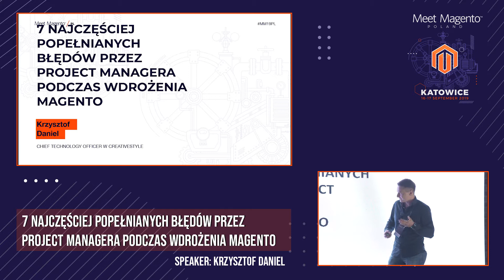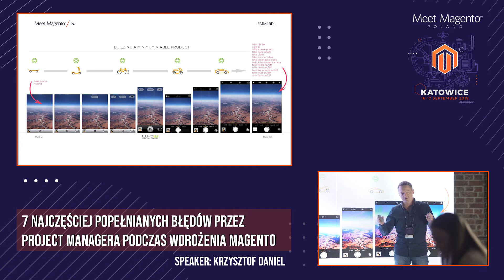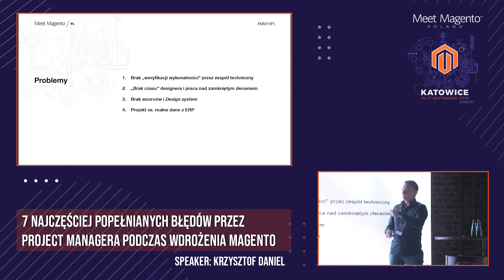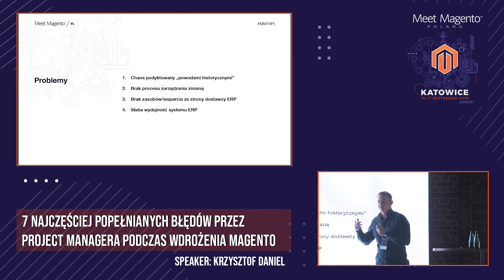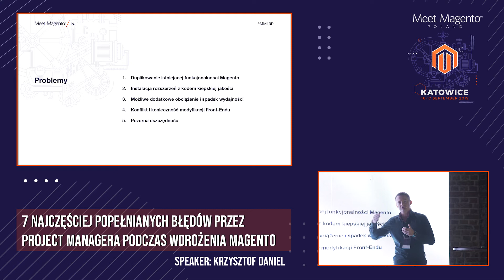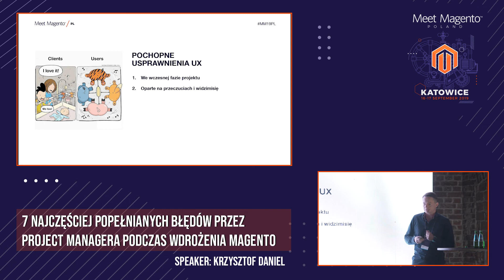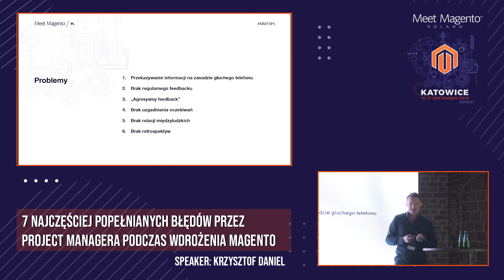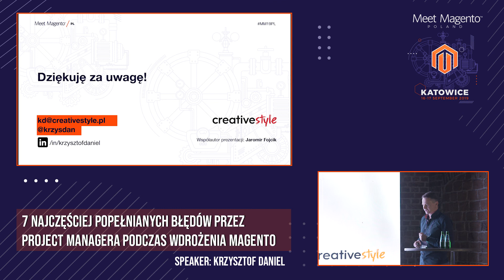Krzysztof Daniel, creativestyle, 7 najczęściej popełnianych błędów przez Project Managera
👤 Krzysztof Daniel
💼 creativestyle
👉 7 najczęściej popełnianych błędów przez Project Managera podczas wdrożenia Magento